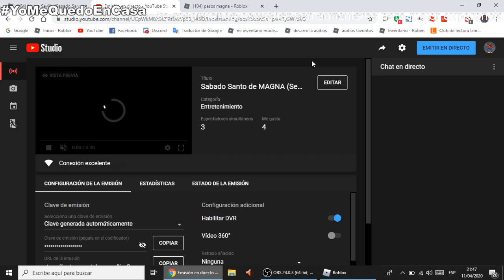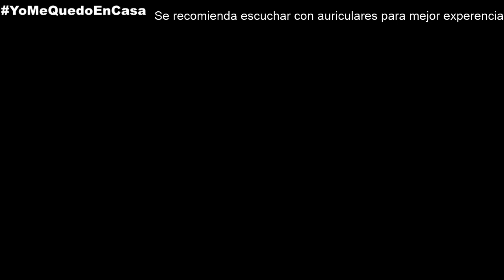Sabado Santo de MAGNA (Semana Santa Roblox 2020)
procesion magna sabado santo